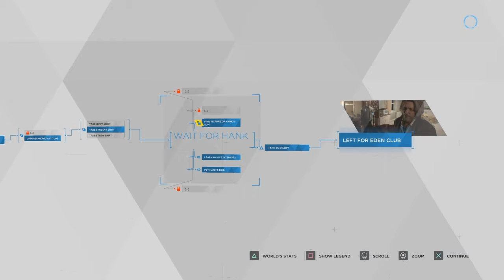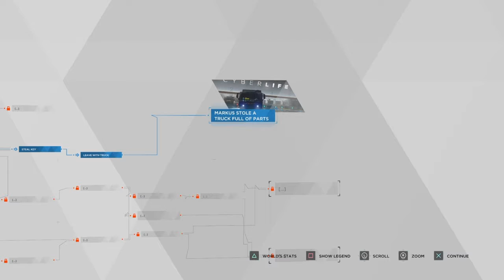JGB Detroit: Becoming Human Gameplay Walkthrough part 7